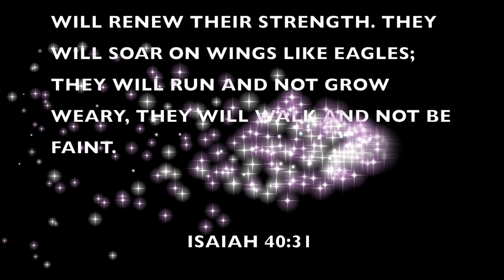THE CAMPBELL TRIO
Gospel Recording Artist, The Campbell Trio in Concert with Friends